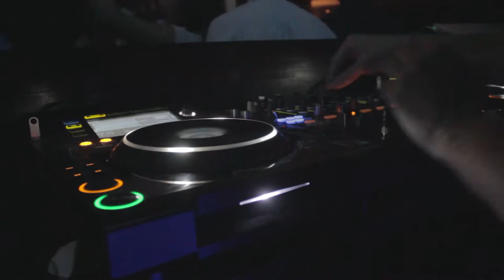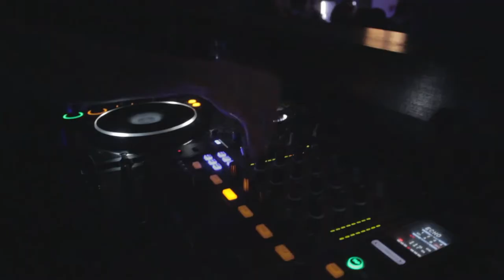Frechaut @ lust 15/11/13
Promo video